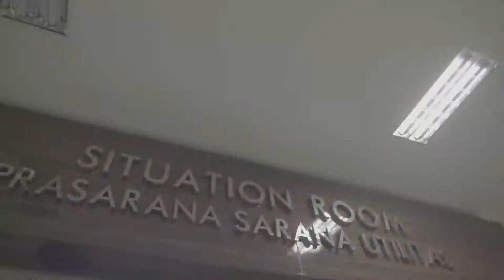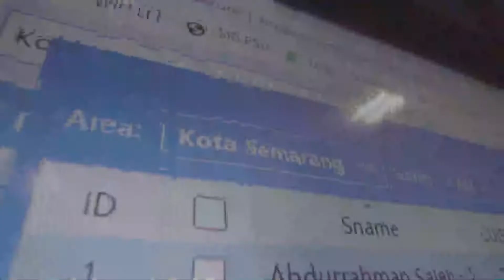LAYANAN PERBAIKAN PENERANGAN JALAN UMUM KOTA SEMARANG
Untuk melayani masyarakat dalam hal Penerangan Jalan Umum (PJU), Pemerintah Kota Semarang terus melakukan pengecekan dan perbaikan penerangan jalan yang bermasalah.

Terdapat 70.000 lampu Penerangan Jalan Umum yang terdpat diseluruh Kota Semarang.

Pengecekan dan perbaikan selalu dilakukan setiap hari, baik itu pagi maupun malam hari.

Untuk pelayanan dan pengaduan PJU, bisa menghubungi melalui :

Atau bisa datang ke kantor Dinas Perumahan da  Permukiman Kota Semarang

Untuk informasi lebih lanjut, yuk bisa cek di Youtube Channel Semarang Pemkot.